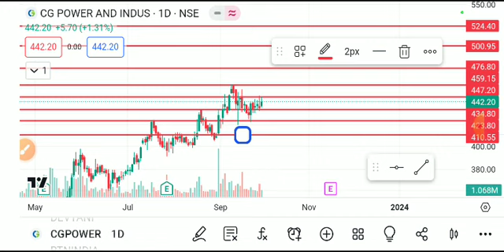CG POWER SHARE LATEST NEWS TODAY,CG POWER SHARE ANALYSIS,CG POWER SHARE TARGET,CG POWER SHARE NEWS